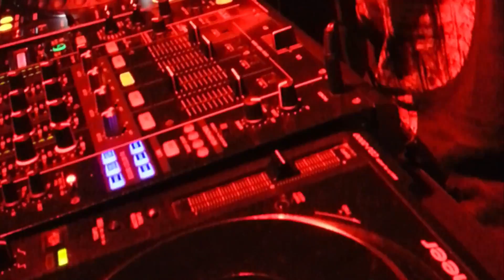K-KLASS @ THE GALLERY, MINISTRY OF SOUND, MAY 2013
K-Klass DJing at Ministry Of Sound, London, May 2013. Featured track is K-Klass & Todd Terry - "Just Come" - Klass Action